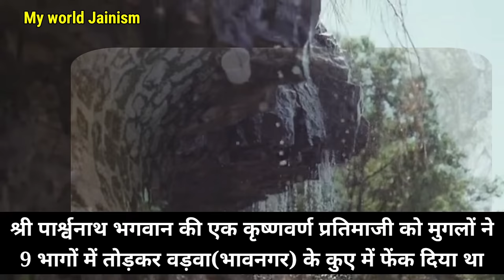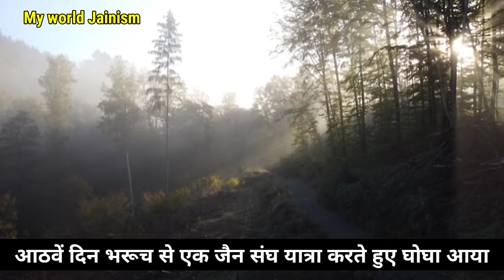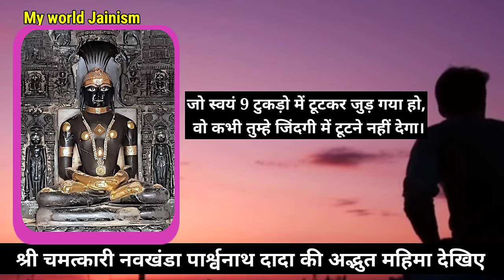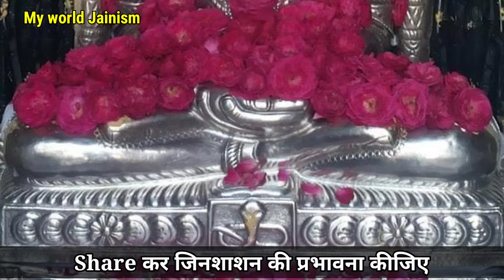जैन तीर्थ नवखंडा पार्श्वनाथ भगवान का इतिहास चमत्कार!देखिए पहली बार| JainTemple Navkhanda Parshwanath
● जय जिनेन्द्र●
● मित्रों इस Video में आप देखेंगे जैन तीर्थ नवखंडा पार्श्वनाथ भगवान का इतिहास चमत्कार देखिए पहली बार Jain Temple Navkhanda Parshwanath Jain Temple navkhanda parshwanath ghogha Chamatkar Jain Mandir Jain Sadhvi Life Diksha Vihar ||

० जय जिनेन्द्र आज हम देखेंगे: गुजरात के भावनगर जिले में स्तिथ श्री घोघा जैन तीर्थ में स्तिथ अत्यंत प्राचीन श्री नवखंडा पार्श्वनाथ दादा का भव्य मंदिर तीर्थ है। इस अद्भुत जैन तीर्थ का चमत्कारी इतिहास और महिमा देखिए पहली बार सम्पूर्ण रूप में।
सभी जगह से हार मान चुके लोग एक बार यह वीडियो अवश्य देखें।
जैन तीर्थ पालीताणा ओर भावनगर के पास है।
नो भागों में खंडित होकर पार्श्वनाथ भगवान की प्रतिमाजी का पुनः जुड़ने का सम्पूर्ण इतिहास देखिए। घोघा के जैन देरासर में विराजमान श्री नवखण्डा पार्श्वनाथ दादा की प्रतिमा जी के दर्शन कीजिए।
 अद्भुत चमत्कार गुजरात जैन टेम्पल इतिहास देखिए।
108 पार्श्वनाथ गुजरात जैन तीर्थ का अद्भुत रहस्य और चमत्कार यूट्यूब पर पहली बार देखिए।
navkhanda parshwanath story In hindi gujrati and english..

● Jai Jinendra Today we will see: There is a grand temple of Shri Navkhanda Parshvanath Dada situated in Shri Ghogha Jain Tirtha in Bhavnagar district of Gujarat. See the miraculous history and glory of this wonderful Jain Tirtha for the first time in its entirety.
People who have given up from everywhere must watch this video once.
The Jain Tirtha is near Palitana and Bhavnagar.
See the entire history of the re-assembling of the idol of Lord Parshvanath after being broken into nine parts. Have darshan of the idol of Shri Navkhanda Parshvanath Dada situated in the Jain temple of Ghogha.
See the amazing miracle Gujarat Jain temple history.
See the amazing mystery and miracle of 108 Parshvanath Gujarat Jain Tirtha for the first time on YouTube.
 Ascetic/initiator/mumukshu shri brother and sister's approval is as low as...repeated approval
 Blessed Jinshasana...
● jay jinendr aaj ham dekhenge: gujraat ke Ghogha jain tirth temple itihas history..

1. New Jain Diksha Video..

2. Jain Sadhu Sadhvi Life In Hindi..

3. Jain Temple Tirth History - Jain Food - Jain Science and Jain Rules And Regulations In Hindi..

4. Jainism History In Hindi..

5. How To Follow Jainism..

Channel Owner:
Ravi Jain